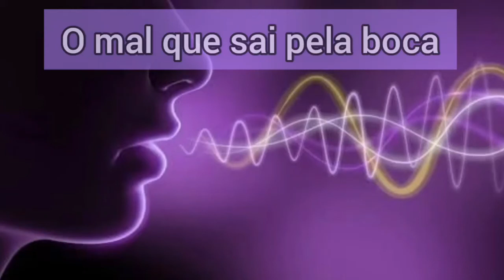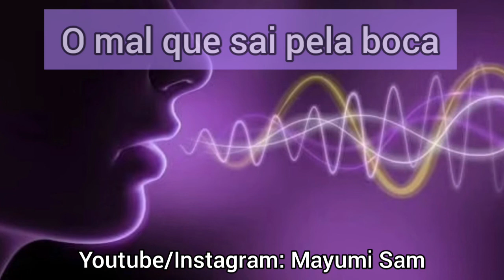"O mal que sai pela boca" contada por Mayumi Sam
Essa parábola fala sobre o cuidado que temos com as palavras que proferimos. Mal colocada, pode causar um dano irreparável e pode ferir como uma arma. Mas se usada com sabedoria pode transformar a vida de alguém.

O mal que sai da boca

Havia uma mulher corcunda, que vivia triste e infeliz com sua aparência.

Ela andava curvada, mal-humorada e sempre com seus olhos tristes até que um dia encontrou um objeto mágico. Dentro dele havia um gênio que ali vivia há séculos e se materializou na sua frente, oferecendo quatro pedidos por sua libertação.

A mulher fez o primeiro:

- Eu queria ter uma casa mais bonita do que a megera da Dona Maria, aquela mulher fofoqueira...

E zás... apareceu um palácio maravilhoso

Veio o segundo pedido:

- Eu quero ter muitos empregados para me servirem, mais até que o infeliz do Seu Oliveira.

E zás... apareceram muitos empregados na sua frente...

E assim veio o terceiro pedido:

- Ah.. eu quero ter mais jóias do que a Dona Joana, aquela insuportável, aquela metida.
E assim apareceram muitas jóias valiosas, tesouros incríveis.

E foi a vez do quarto e último pedido:

- Agora, gênio,  vou caprichar. Quero que você realize meu último pedido... Que suma aquilo que traz todas as amarguras da minha vida, meu desgosto e (o olhando para sua corcunda)... completou... E o meu maior defeito...

E antes que ela concluísse, zás...

Sumiu a sua língua...